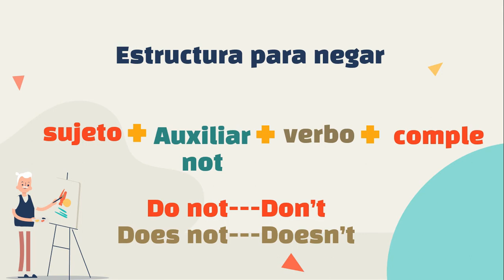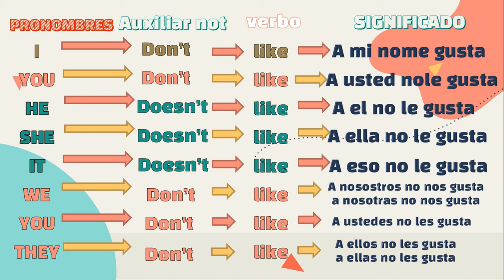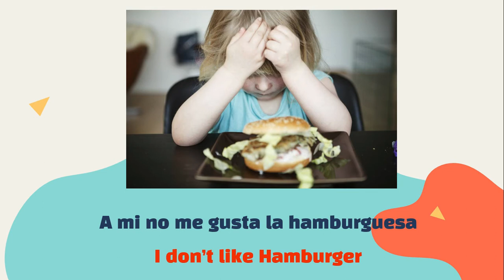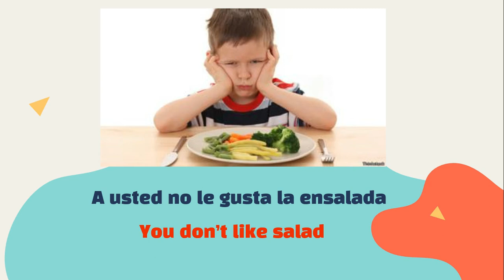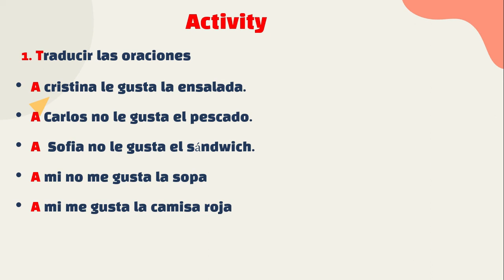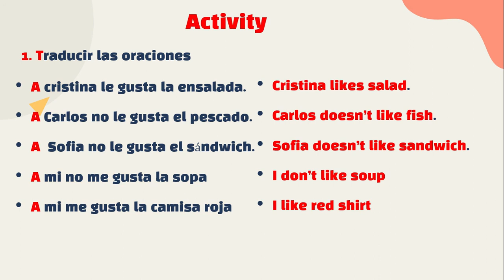VERBO LIKE - NEGANDO - PARA NIÑOS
¡HOLA AMIGOS!